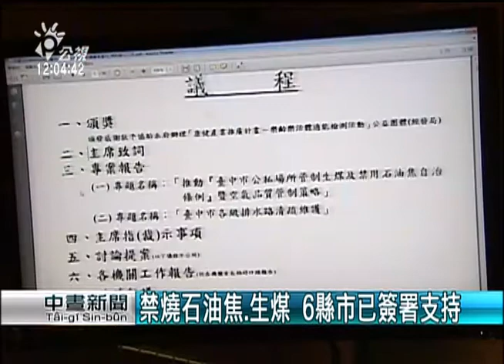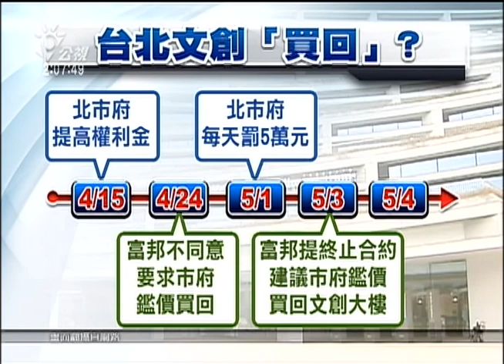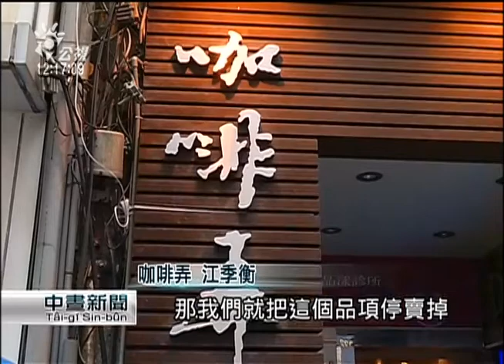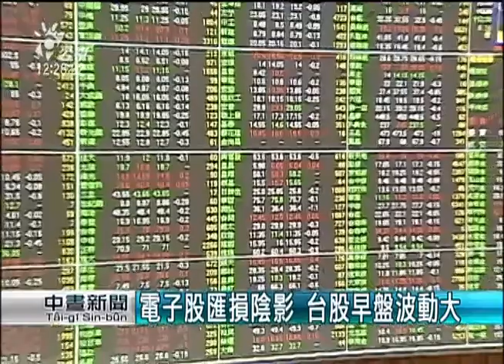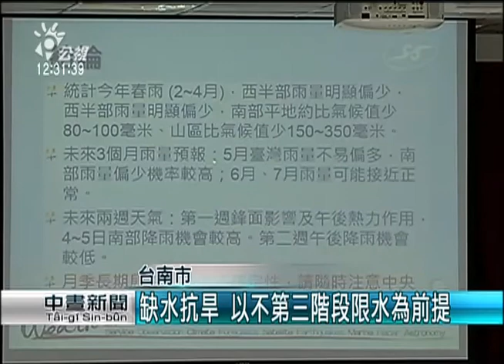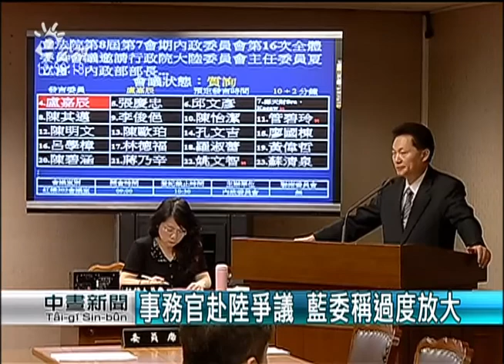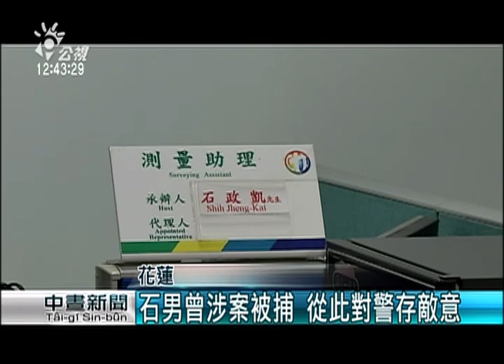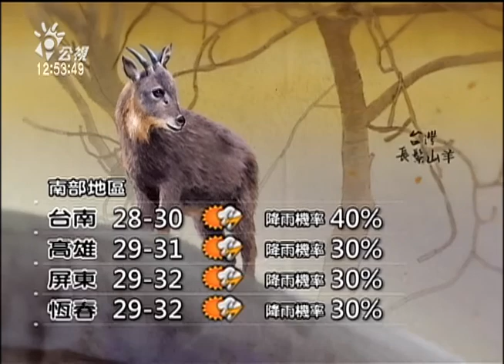20150504 公視中晝新聞